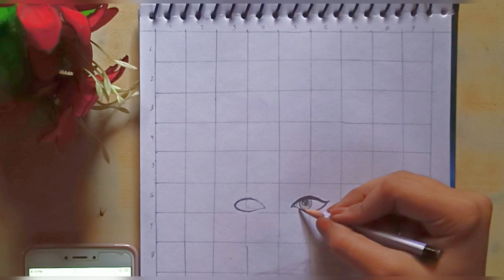Tutorial: दुर्गा माँ बनाने का आसान तरीका🤩 || Easy way to draw Durga Maa 💖💫